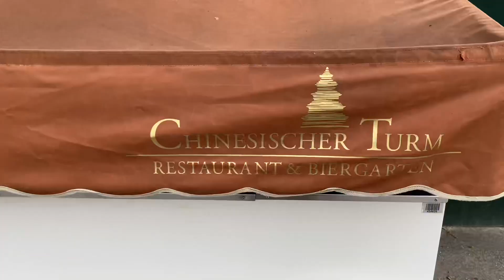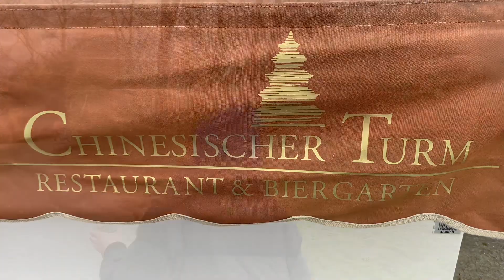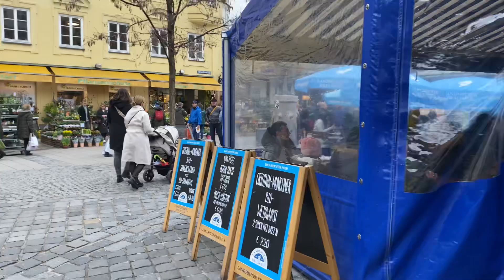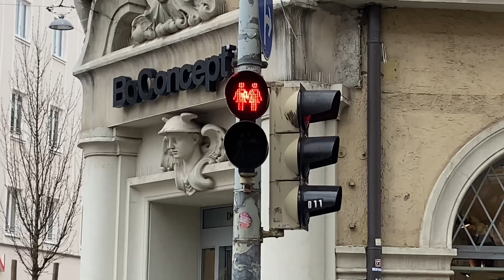MÜNİH VLOG Part I: Münih’te🍻 Mutlaka Gezilmesi Gereken Yerler 🇩🇪 | Ilgaz Cinsdemir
Selamlaaar,

Almanya’nın göz bebeği Münih’te 10 gün kaldım, seyahatlerimi sizinle paylaşmak istedim. Keyifli seyirler dilerim🤍

Sevgiler,
Ilgaz